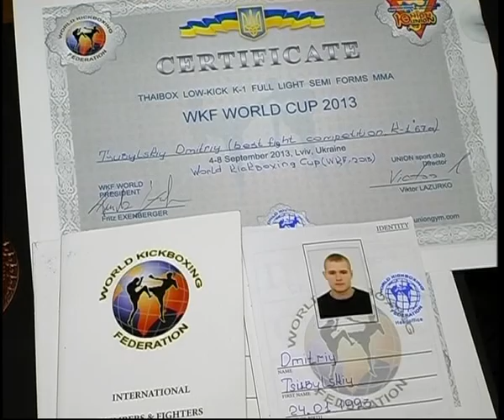НАГОРОДИ ТАЙСЬКИХ БОКСЕРІВ для ефіру